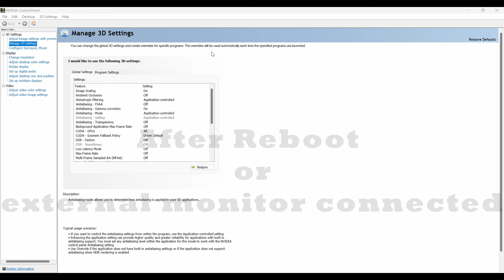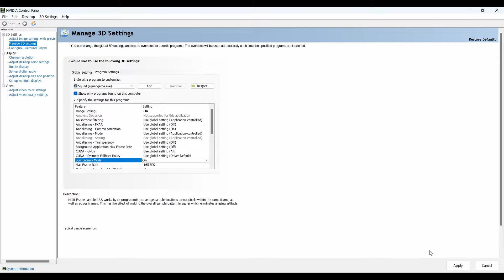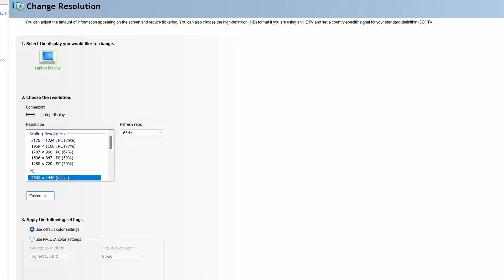SQUAD V8.0.1 BEST SETTINGS FOR Max FPS & VISIBILITY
This is updated video on best settings for squad v8
SQUAD is a CPU intensive game. I play on a Intel 12650h and 3070ti with 32 GB RAM.
The experience may vary as per your GPU and CPU combo and OfCourse the COOLING for your PC.

Feel free to mix settings to your liking.
I upload what I found best for my rig.

this video is on the best settings for SQUAD V8 . In this video, we'll be comparing the different graphical and performance settings for SQUAD to help you get the best possible experience out of the game.

Firstly, we'll be looking at the different graphical settings available in SQUAD and how they affect the game's performance and visual quality.

We'll also be providing recommendations for the best settings to use in each GPU based on your system's hardware and performance requirements. This includes recommendations for settings such as resolution, texture quality, shadow quality, and more.

Throughout the video, we'll be providing detailed explanations and demonstrations of each setting, as well as tips and tricks for optimizing your gameplay experience in SQUAD. Whether you're a seasoned player or just getting started with the game, this video is sure to provide valuable insights into how to get the most out of SQUAD on your system.

So, if you're looking to optimize your SQUAD gameplay experience, be sure to watch this video and find out which settings are best for you
Squad ambush
squad close quarters
squad sniping
squad invasion
squad realism
"Best FPS settings for beginners"
"How to improve aim in shooter games"
"FPS gameplay tips and tricks"
"Underrated FPS weapons guide"
"FPS movement techniques tutorial"
"Top FPS games for low-end PCs"
"FPS strategy guide for solo players"
"How to reduce lag in online shooters"
"FPS gear recommendations budget-friendly"
"Advanced FPS tactics for competitive play"